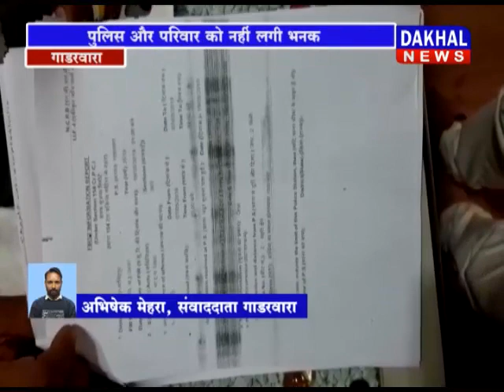31 MAY 7 PM BULLETIN II DAKHAL NEWS II